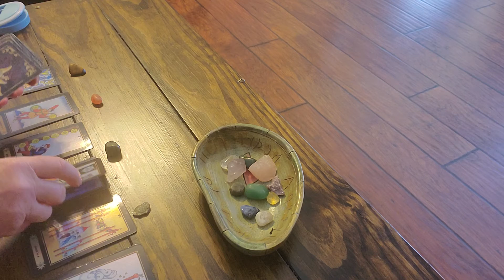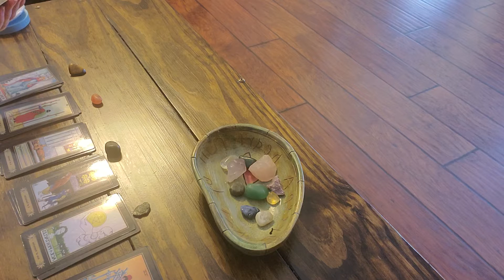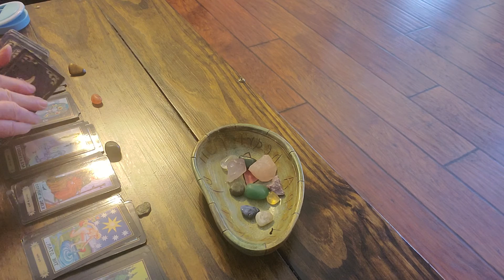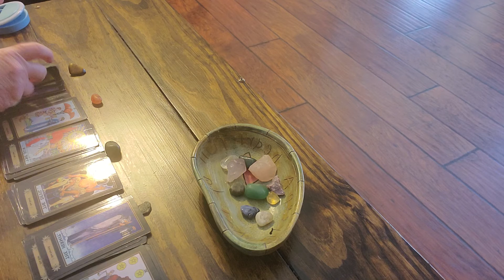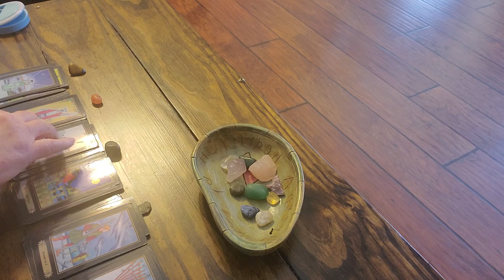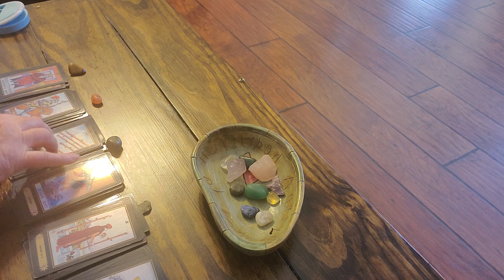AQUARIUS:‼️SURPRISE‼️you manifested your 💘SOULMATE💘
15 min reading $10